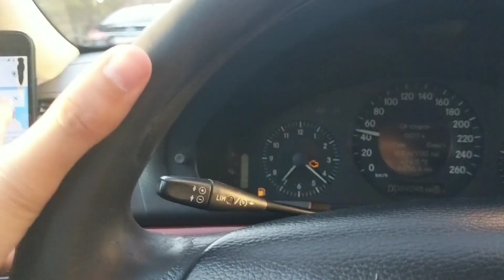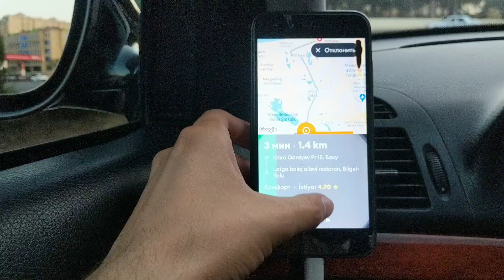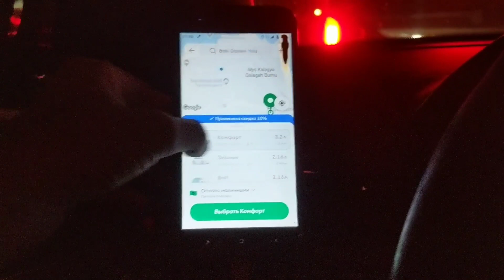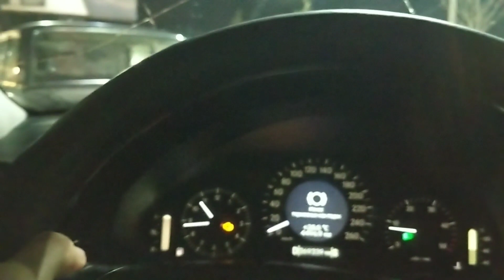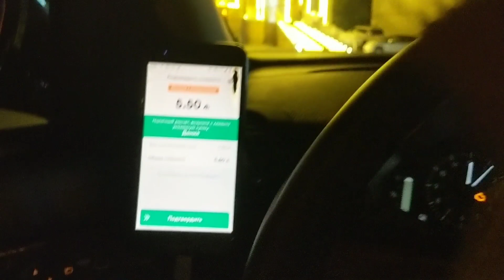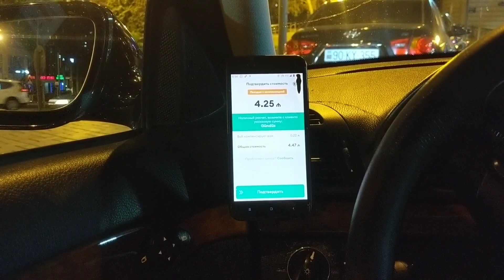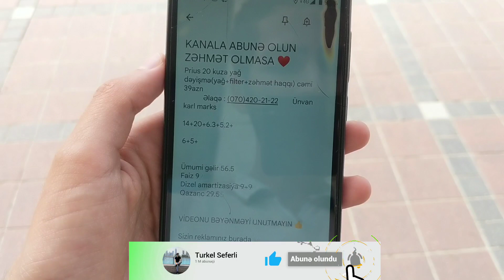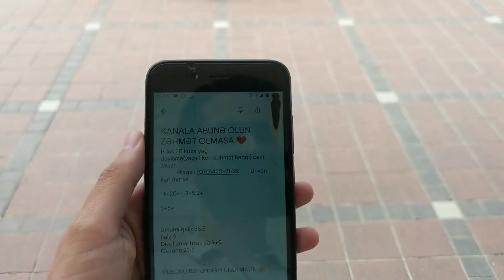qurban bayramı zamanı taksidə işlədim | işi yarımçıq saxlayıb evə getdim | iyul ayında taxidə qazanc